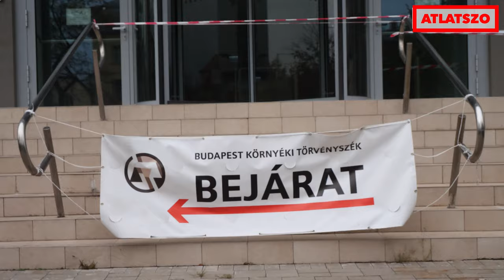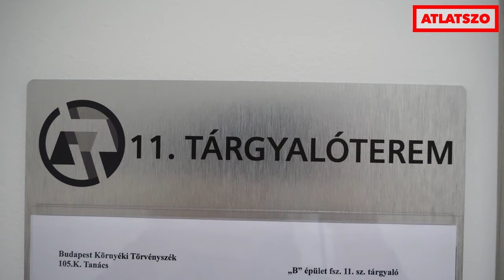A lakosok bíróságon mennek neki a fóti akkugyárnak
Bíróságon támadják helyi lakosok és egy civil egyesület a fóti ipari parkba tervezett akkumulátor-ipari beruházások engedélyeit. A HelloParks Fót egyik csarnokában ugyanis két cég is veszélyes ipari tevékenységet folytatna: a BYD Kft. akkumulátor-összeszerelő üzemet létesítene, a HTNS Hungary Kft. pedig akkumulátor-alapanyagok raktározását végezné. A Pest Vármegyei Kormányhivatal szerint viszont az üzemektől pár száz méterre élő lakosoknak jogalapjuk sincs a kiadott engedélyek megtámadásához – házaik ugyanis a tervezett üzemek hatásterületén kívül esnek. A pert indító lakosok első körben ezt a határozatot támadják bírósági úton – szerintük nemcsak a beruházások hatásterületét, de azok környezetterhelő és veszélyeztető hatását sem jól állapították meg a hatóságok.